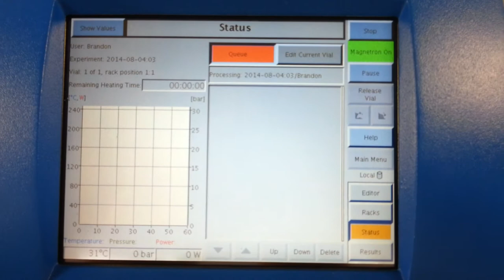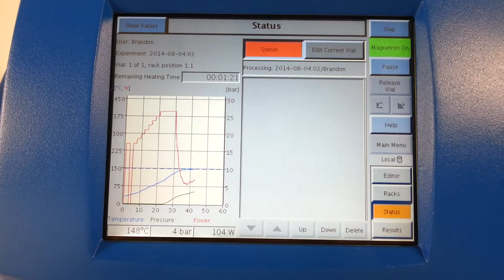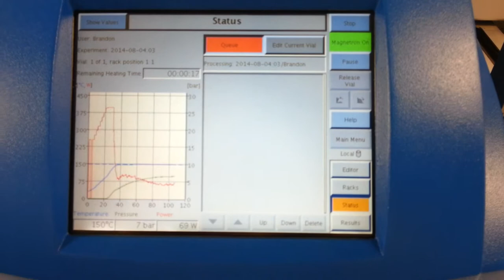Biotage Initiator EXP 300 Watt Microwave Synthesizer w/ Robot 60 and Racks [BOSTONIND] - 6696